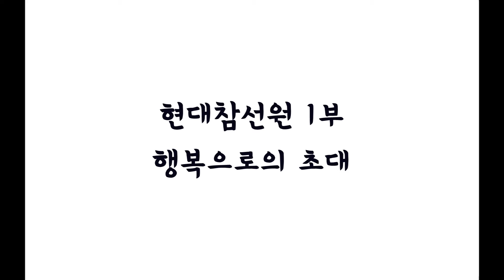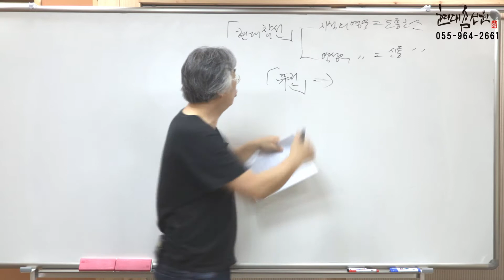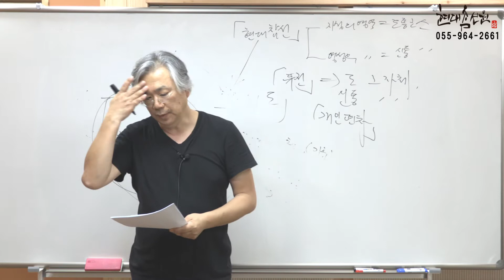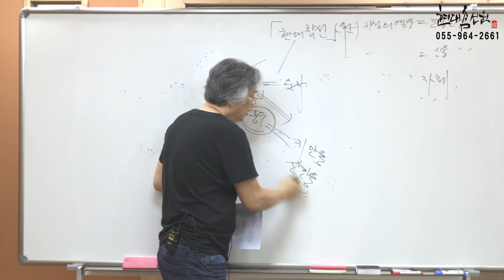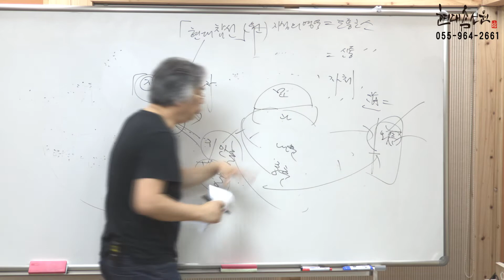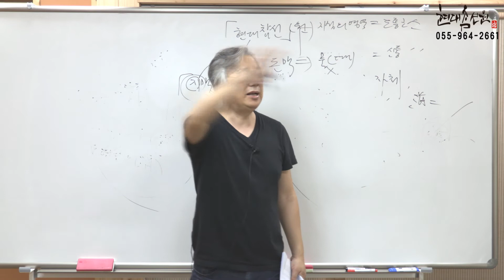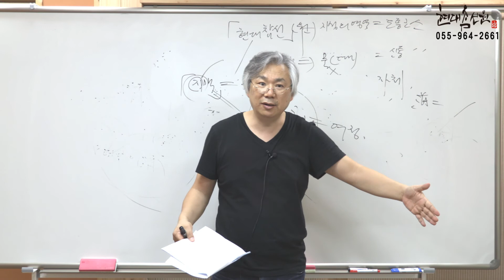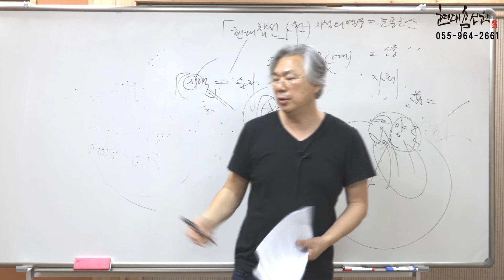제570강 현대참선 1부 행복으로의 초대 - 노천교육원